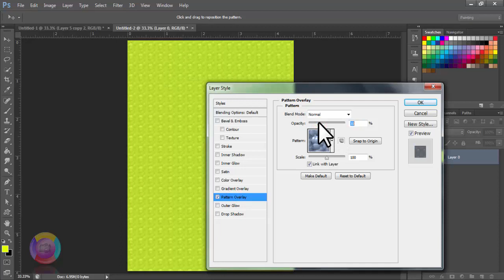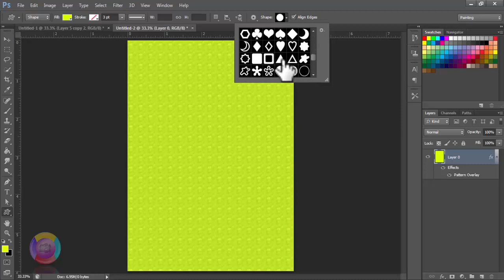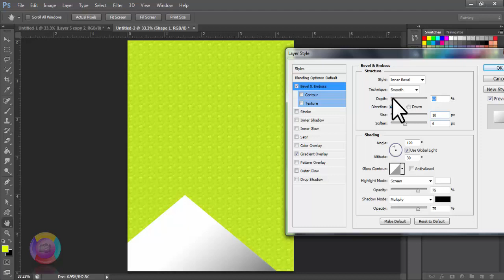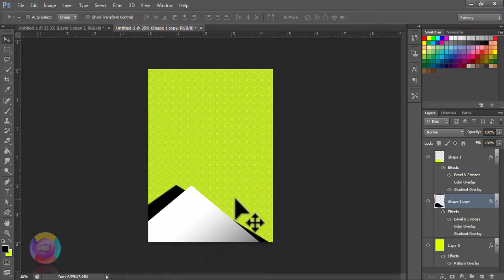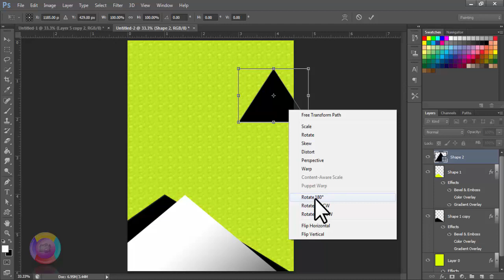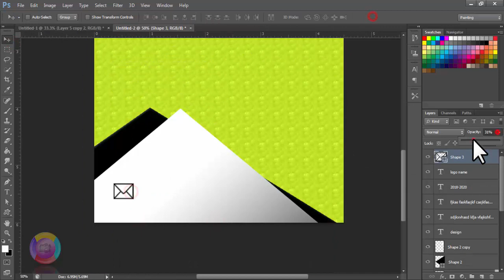Book Cover Design - Photoshop Tutorial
Please Share Your Opinion About This Video